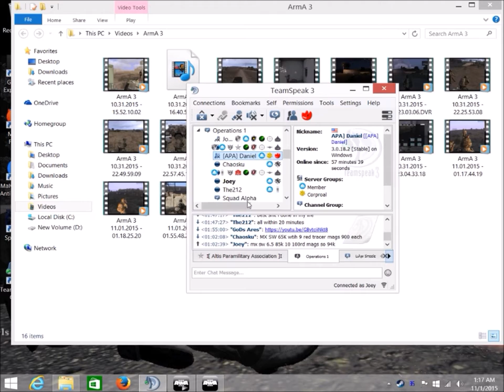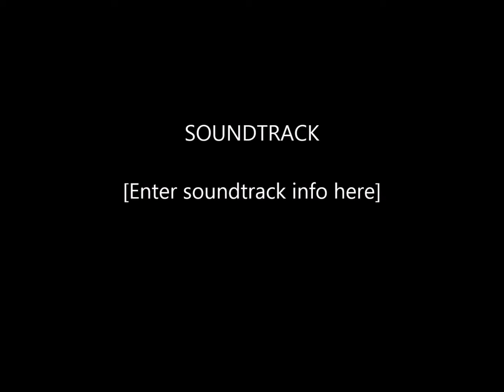Liam landing like a boss in Arma 3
Liam landing like a boss after getting shot by a rocket then we take the guys out! Arma 3